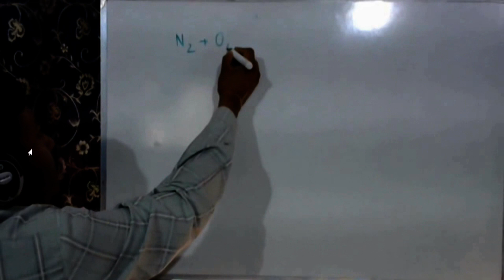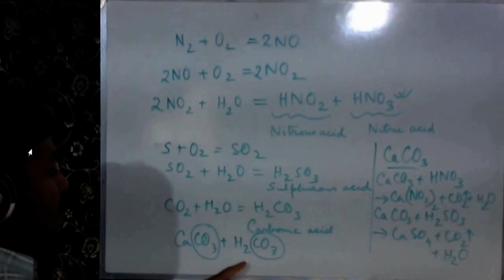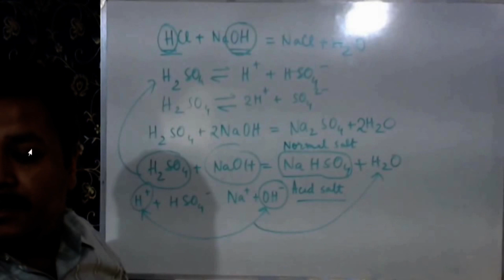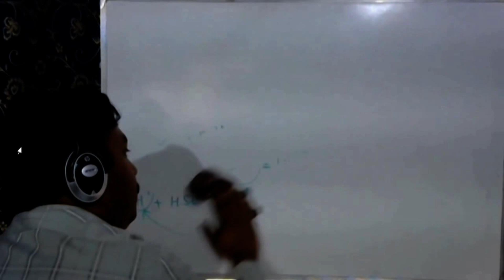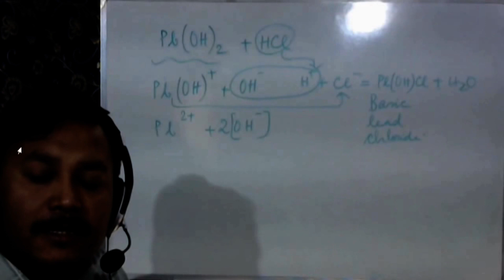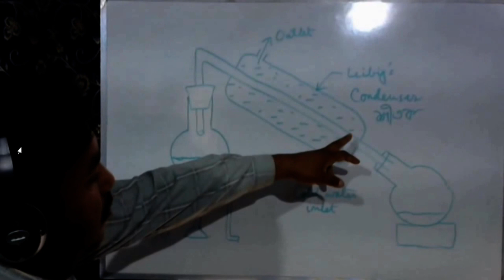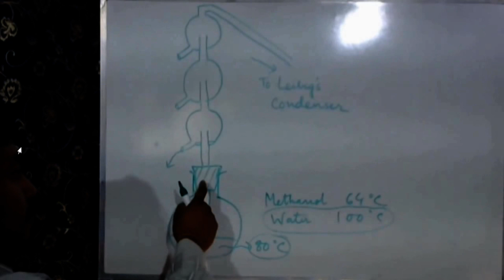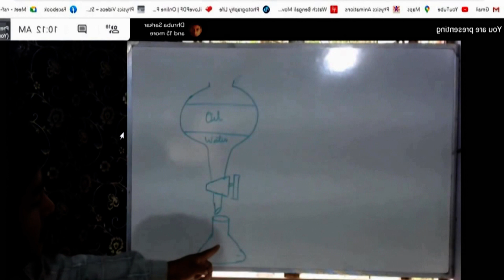Class IX - Acid Rain-Stone Cancer, Separation of Mixtures - Session 27 By Souvik Sur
Acid Rain-Stone Cancer, Separation of Mixtures